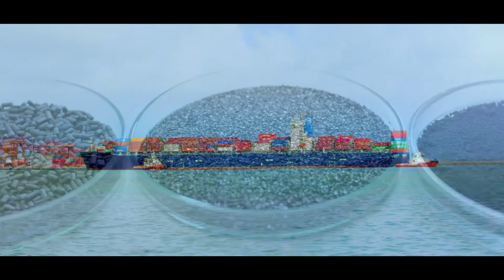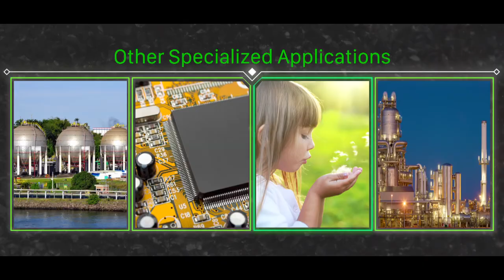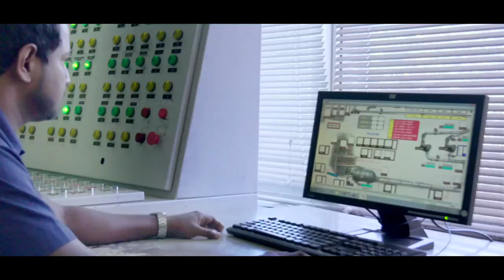About us - Haycarb PLC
Haycarb, a company of global stature, with operations reaching across many countries, contributing significantly towards the quality of life across a wide stakeholder community. Every aspect of our business is geared towards building a sustainable enterprise - one in which we fashion and bequeath a world of opportunity and good living for generations to come - one in which we live our brand values of "Innovation", "Technical Excellence" and "Customer Centricity" within a "Green" paradigm to the fullest. This video is a demonstration of how we achieved global success through humble beginnings.